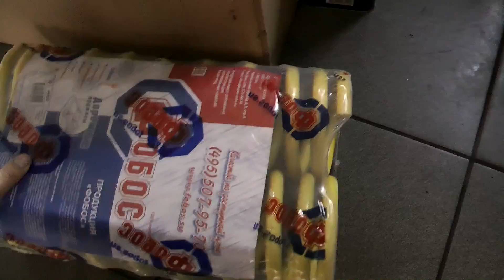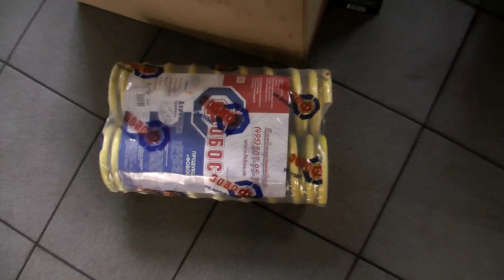Проект "Бегемот" часть-5. Лифтуем Патриот.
В проекте "Бегемот" мы восстанавливаем бюджетными средствами УАЗ Патриот 2006г, чтоб противопоставить его в полевых условиях Американскому монстру Доджу Рам 5,7 и узнать кто же уедет дальше. В пятой части ремонтируем подвеску, устанавливаем лифт и встреваем на новые колеса.